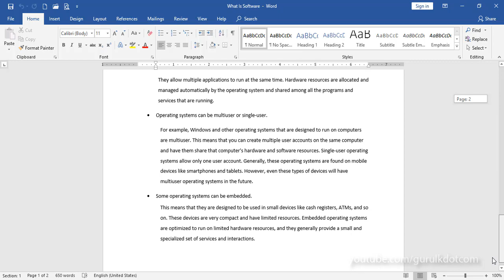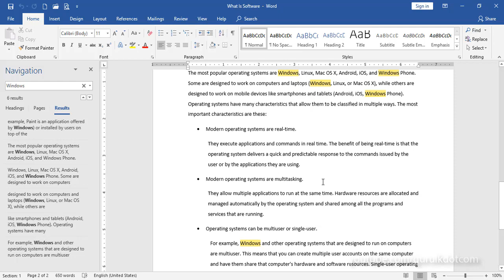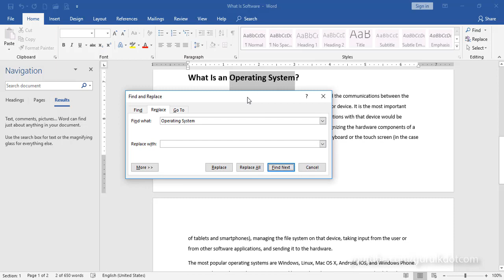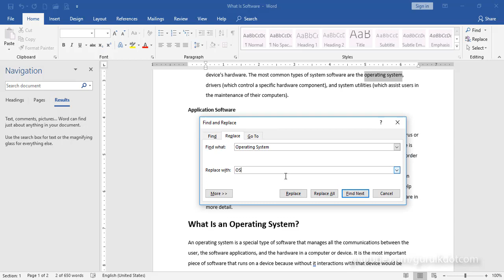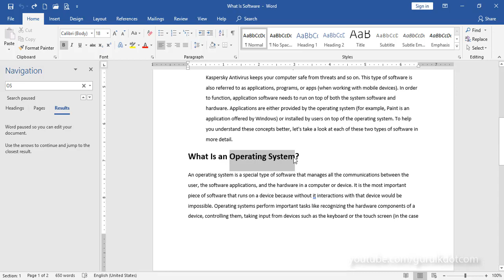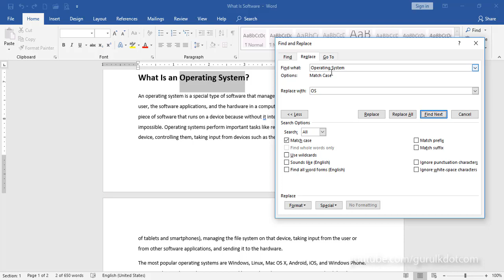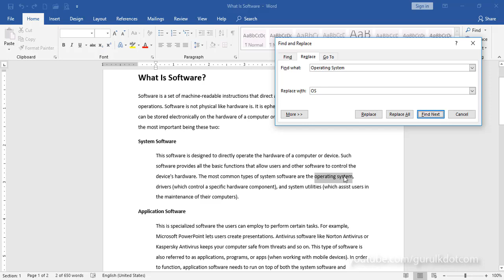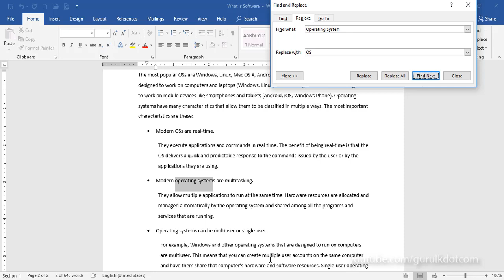Using Find and Replace in a Word Document | වචන සෙවීම සහ ප්‍රතිස්ථාපනය කිරීම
How to find and replace words in a Microsoft Word document.
වර්ඩ් ලිපිගොනුවක් සකස් කිරීමේදී වචන සෙවීම සහ ප්‍රතිස්ථාපනය කිරීම.